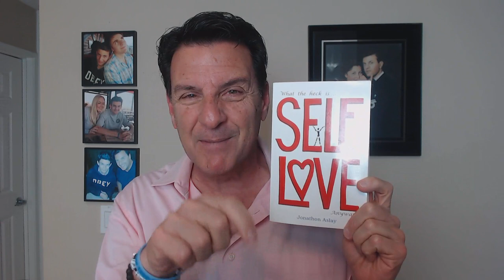Men Aren't Mind Readers, For Gosh Sakes DO THIS!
There is something men say frequently about women and it centers on the idea that you believe we can read your minds..

Well, guess what? We cannot, we are not mindreaders.

This can often be a problem in romantic relationships and there's a simple solution to correct this.

In today's video, we are going to explore the DEEPER conversation needed to avoid the problems that often occur in relationships.

Let's talk about... Men Aren't Mind Readers for Gosh Sakes, DO THIS!